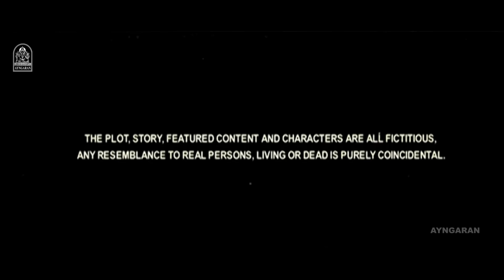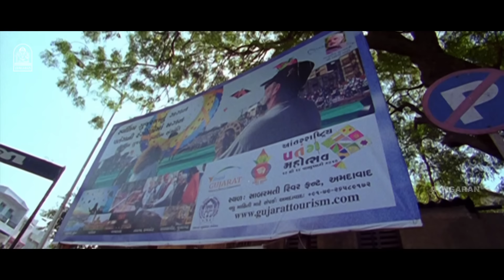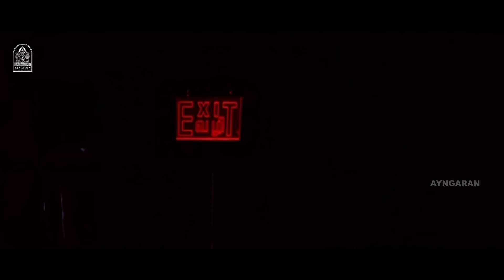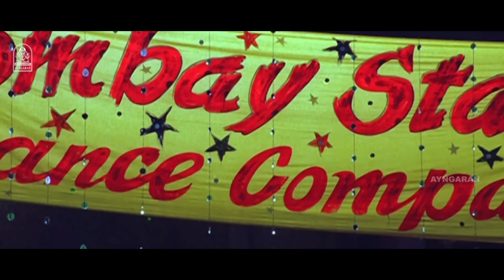Baana Kaathadi HD FULL MOVIE | பாணா காத்தாடி | Atharvaa | Samantha | Karunas | Yuvan Shankar Raja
ayngaran Watch Adharva’s Debut HD Movie‘ Baana Kaathadi’. This Romantic Movie Was Directed by Badri Venkatesh,and Produced by Sathya Jyothi Films. The Movie Stars, Adharva, Samantha Ruth Prabhu in the Lead Roles, with Karunas, Rajendran, Manobala, Mounika, in the Supporting Roles. The Sound Track and Music Was Composed by Yuvan Shankar Raja.

Synopsis

Ramesh spends his time flying kites and playing games along with his friends on the streets. However, his life takes a turn for the better when he accidentally meets an aspiring designer, Priya.

Movie Credits :
Directed by : Badri Venkatesh
Produced by :
Sendhil Thyagarajan
T.Arjun

Starring
Adharva
Samantha Ruth Prabhu
Karunas
Manobala
Mounika

Cinematography by :Richard M.Nathan
Edited by : Suresh Urs
Production Company: Sathya Jyothi Films